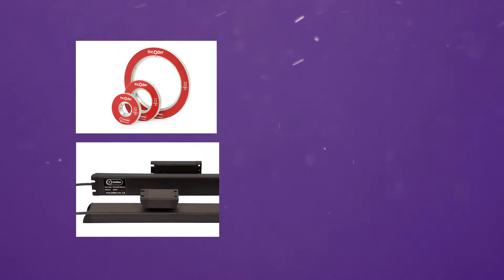Zettlex - The Sensors Company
Non-contact, inductive angle encoders for high-precision, reliable measurement in harsh environments.